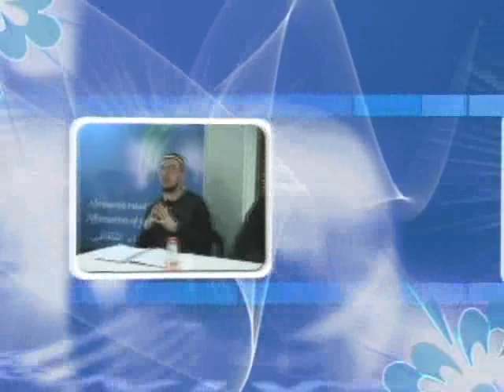Komentar knjige o edebu od Imama Buharije 12. dio - Elvedin Pezić, prof.